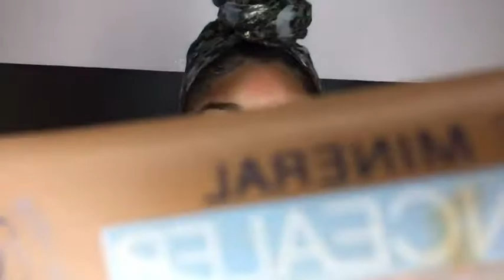MUST WATCH !!! Brown Smokey Wing Look X Ruby Woo Lipstick 💄 ✨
OPEN ME 💌
FACE ~
NYX Studio Perfect Photo-Loving Primer

LA Girl Foundation: Toast

Eyebrows - NK auto eyeliner dark brown

Morphe Shadow Palette 350

Color corrector ~
L.A. Girl Pro.Conceal HD concealer :
Orange

Contouring ~
Princessa- Contour & Define

Ruby Kisses HD Concealer : Rich Beige

Highlight ~
Baked DLS Highlight : Soda Pop

Urban Decay Setting Spray : De-Stick Oil Control

LIPS ~
Lip Liner : Dark Brown

Mac Lipstick: Ruby Woo